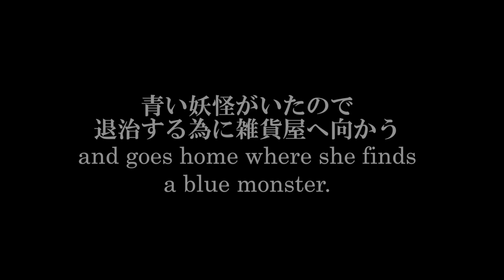『うろんなところ』予告編｜ Ambiguous Places Trailer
うろんなところ

ある時、小乃子は海岸で目覚め、頭に刺さった虫を取るために散髪屋を探しに行く。ある時、薬店の土井が目覚めると妻がいた。妻はふたつの頼みごとをする。薬を届けに行くことと、子供ができたのでお祝いに手袋を作りに行くこと。ある時、和子が目覚めると劇場だった。家に帰ると青い妖怪がいた。和子は妖怪を退治するために雑貨屋へ向かう。ロッテルダムおよびバンクーバーでグランプリを受賞した池田暁監督の待望の最新作。どこにでもありそうな風景の中で、どこにもない物語が展開する。人々の見た「夢」が溶け込んだ、摩訶不思議でシュールなファンタジー。

監督 池田 暁
キャスト 墨井鯨子、芝 博文、太田みち

Ambiguous Places
Konoko wakes up on the beach and goes looking for a barber to take out the bug stucking on her head. Doi, who will soon be a father, goes to make gloves for her wife as a gift, Kazuko wakes up at the theater, and goes home where she finds a blue monster. She goes to a shop to get rid of the monster. An unordinary drama unfolds against an ordinary backdrop in this magical and mysterious new fantasy by Akira Ikeda, who won the Tiger Award Grand Prize at Rotterdam with Anatomy of a Paper Clip.

Director : Akira Ikeda
Cast : Kujirako Sumii, Hirofumi Shiba, Michi Ota

©Akira Ikeda / Happy Tent